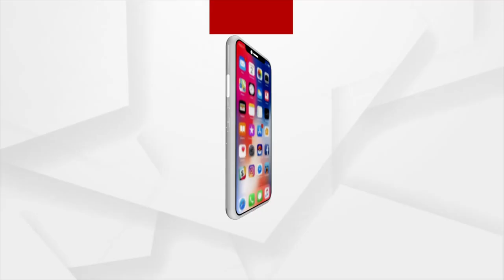HEADLINES 4 PM | 17 OCT 2021 | Argus News